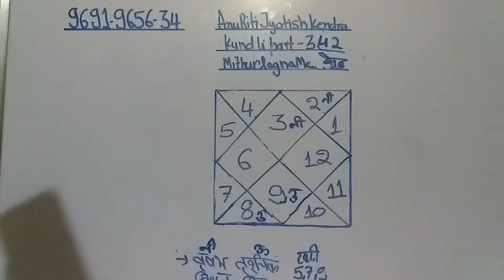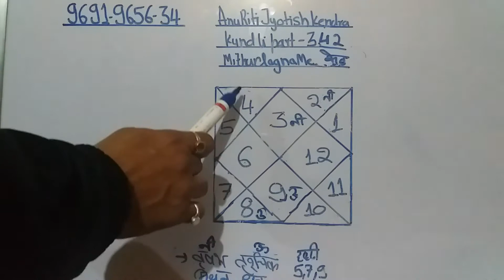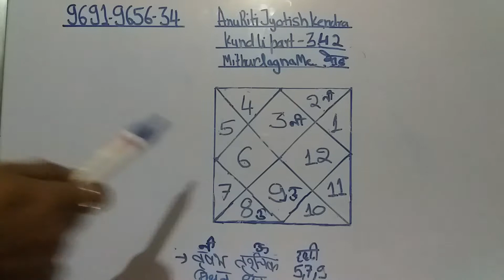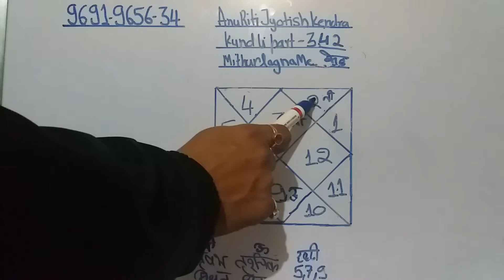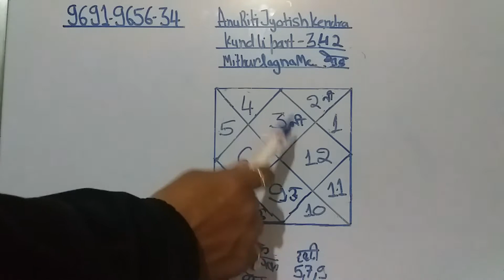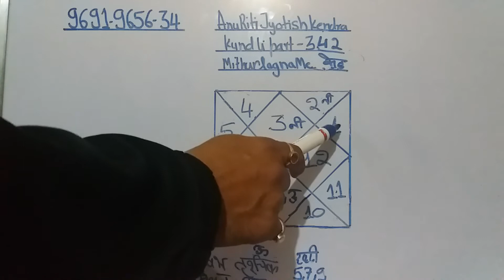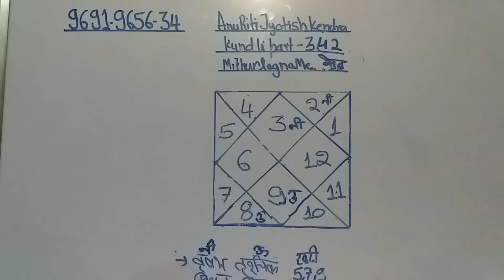Mithun lagan me ketu ka phal kundli part 342